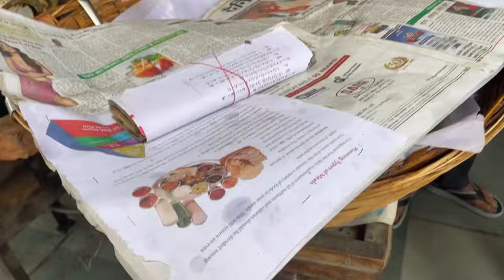Livingstone foundation international college vlog ✅ sports’meet2024